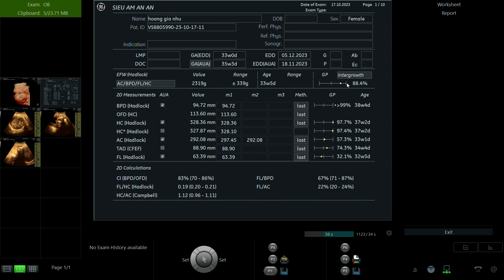HOÀNG GIA NHƯ 1997 p1